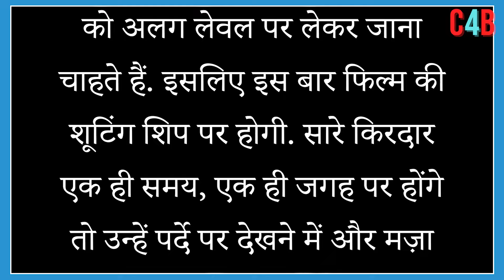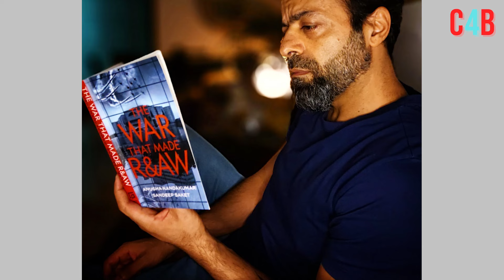Akshay Kumar-Riteish Deshmukh Starrer Housefull 5 To Be Set On A Cruise Ship ?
Madness in the Akshay Kumar-Ritesh Deshmukh starrer Housefull 5 to unfold on a cruise ship